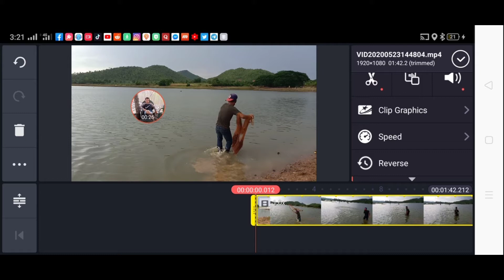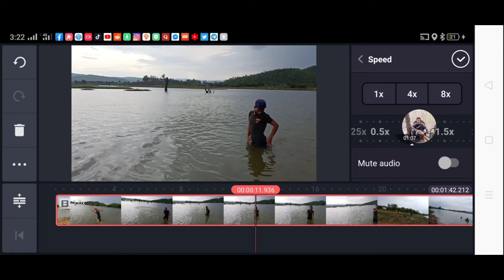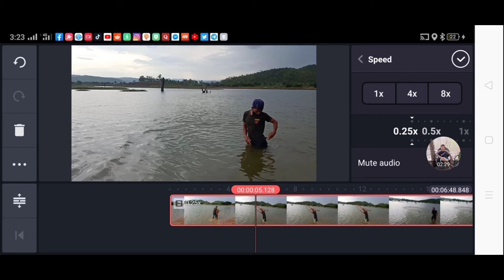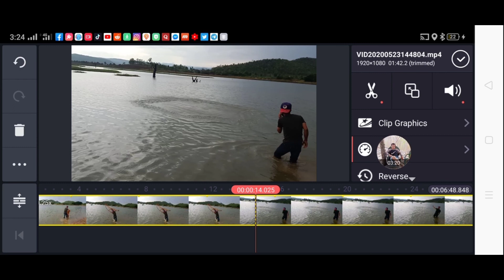របៀបធ្វើ Video Slow moតាម kinemaster / kinemaster tuterial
In this Video i will show you guy
របៀបធ្វើ Video Slow moតាម kinemaster
kinemaster tuterial
Darith Chea
Darith Chea👨🏿🧑🏿